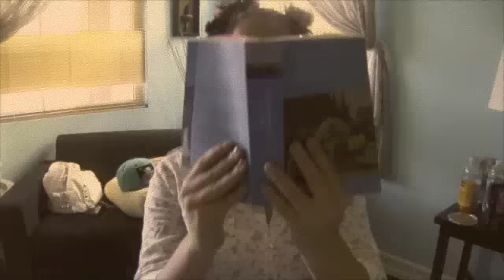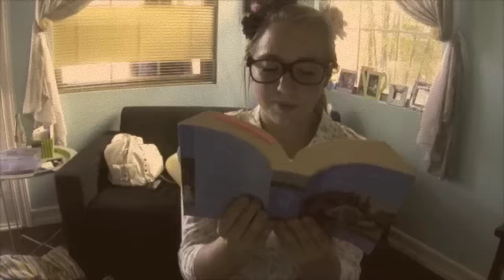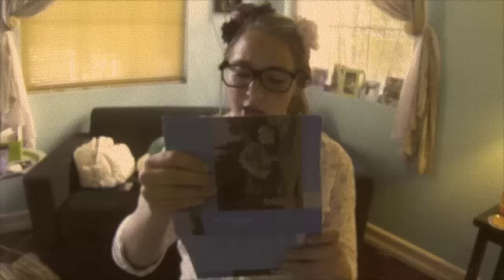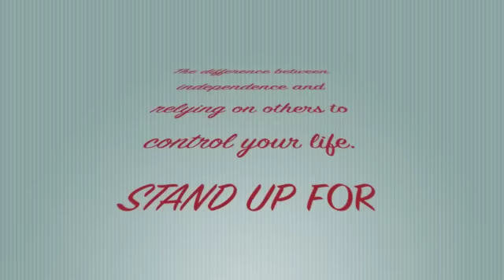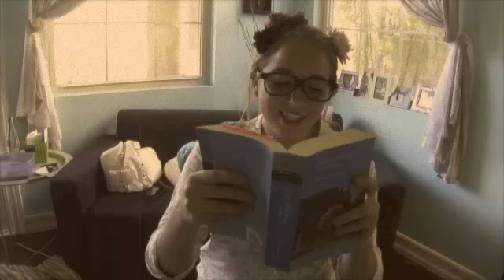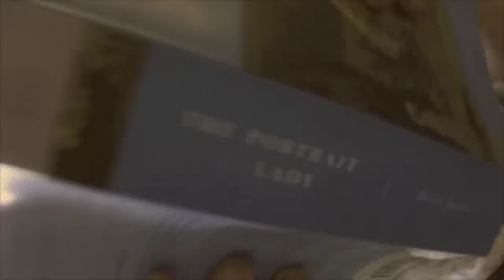The Portrait of a Lady